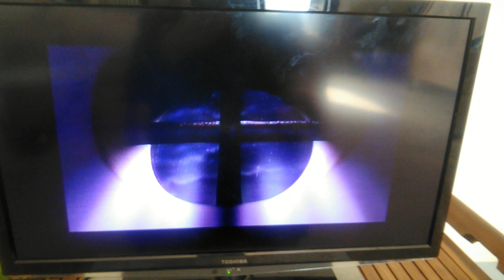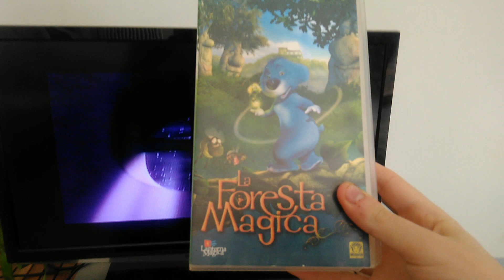La foresta magica trailer vhs 1995